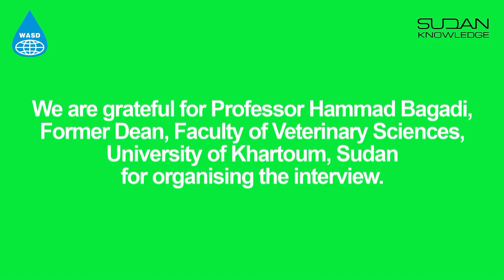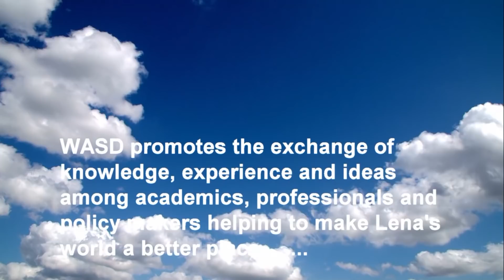لقاء مع السيد الصادق المهدي - رئيس حزب الأمة ورئيس الوزراء السوداني السابق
لقاء مع السيد الصادق المهدي
رئيس حزب الأمة ورئيس الوزراء السوداني السابق
BIG INTERVIEW with Al Sadiq Al Mahdi
Leader of the Umma Party and Sudan’s Former Prime Minister